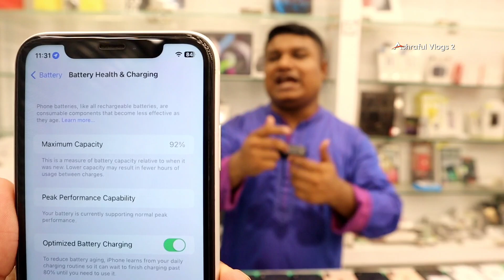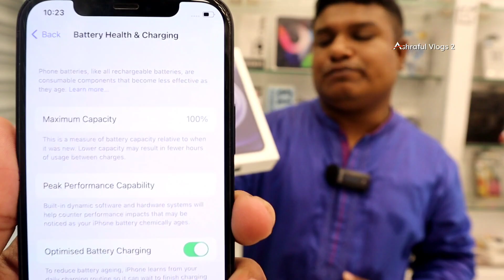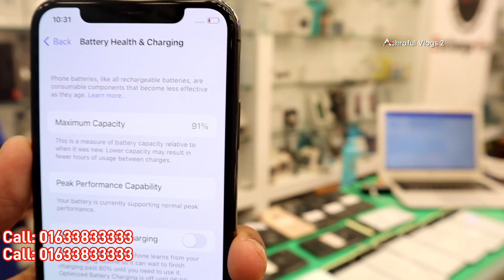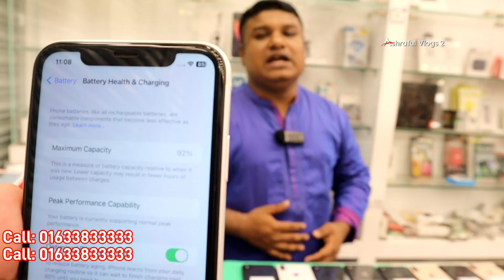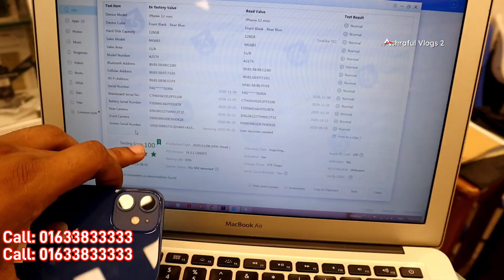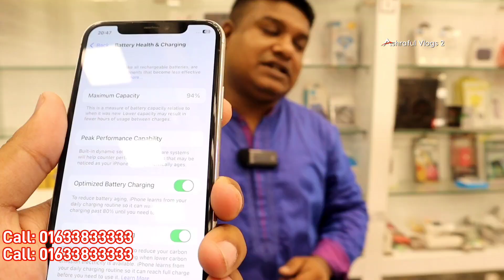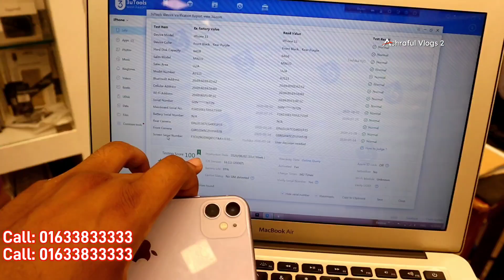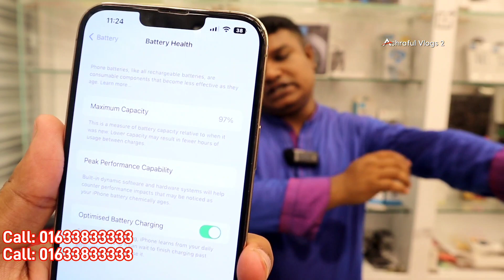used iphone price in bangladesh🔰used mobile price in bd 2023 | used phone price in bangladesh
iphone13promaxgoldedition
redmagic6spro
xiaomi12pro
sonyxperiamark3
iQOO9Pro
huawei p50
huawei p50 pro
Sony Experia
iPhone13
iPhone13 pro